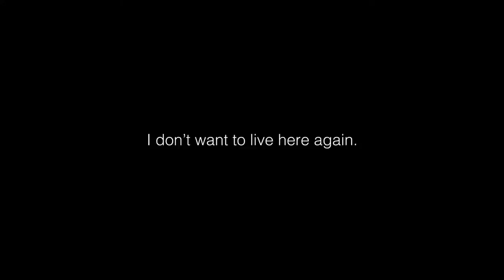Freedom Hill Official Trailer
Official Selection: 2023 Environmental Film Festival in the Nation's Capital

Through the story of Marquetta Dickens, this documentary explores the environmental racism that is washing away her town of 2,000 along North Carolina's Tar River.

Directed by Resita Cox